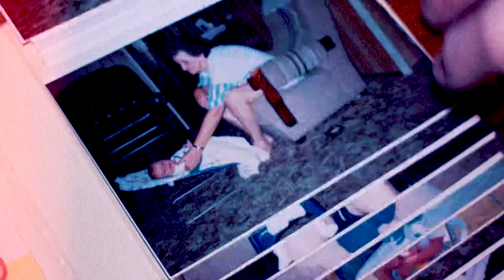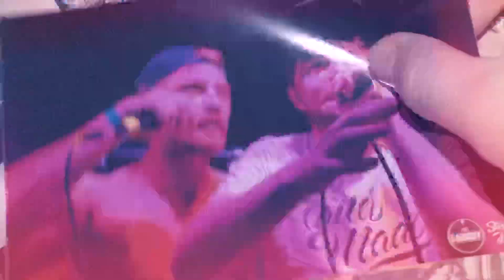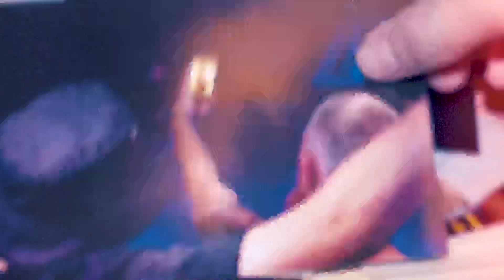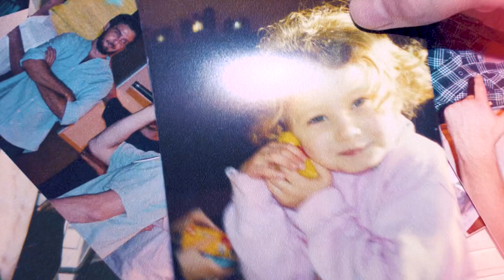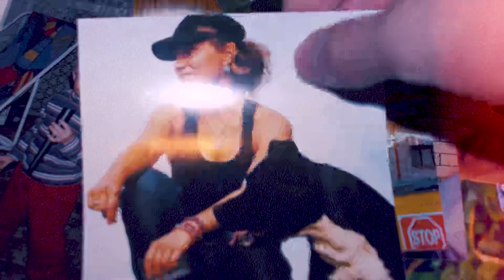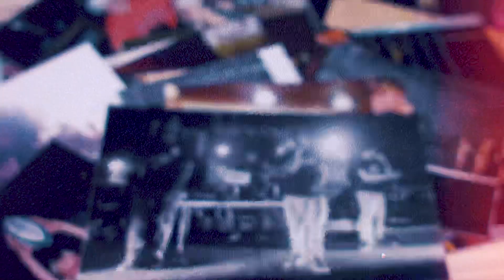The Archaeologists ft. Steph T - Young & Free (Official Music Video)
Produced & Mixed by Enggy
Mastered by Lui Franco @ Redsecta Mastering
Filmed & Edited by Enggy
Additional filming by Hannah Chitty